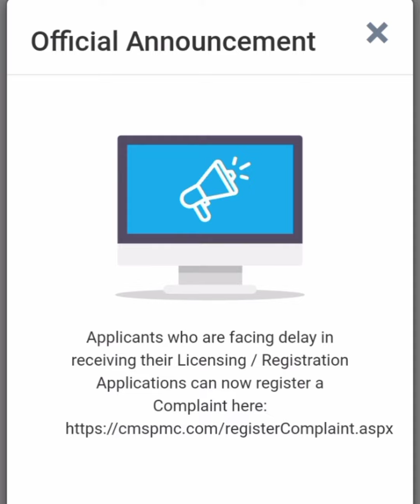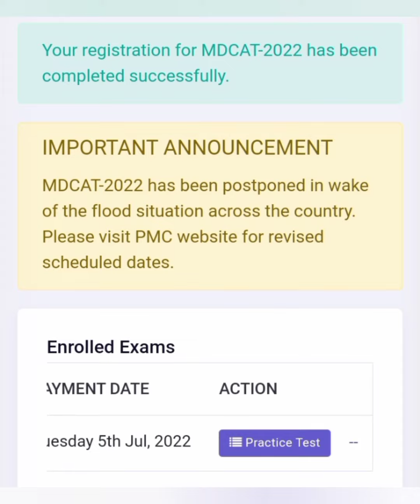MDCAT Delay ANNOUNCEMENT AND Practice test available 2022